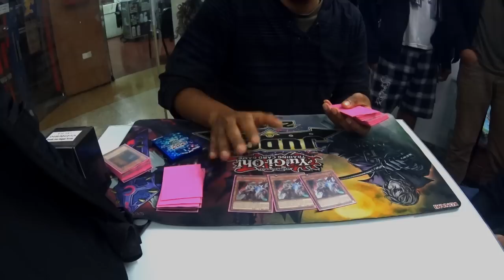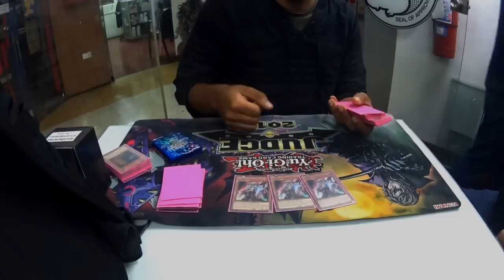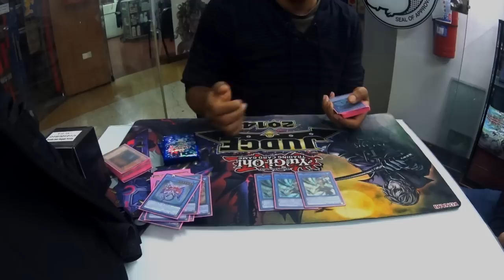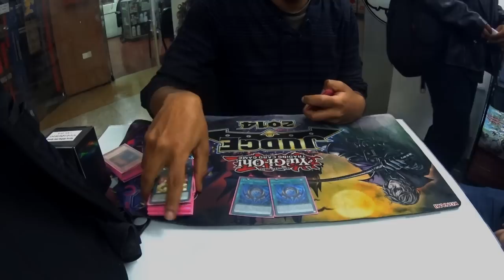Entrevista - Gerardo Delgado puesto 11 [World Championship 2015] [Ready for Duel]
¡Hasta Luego!